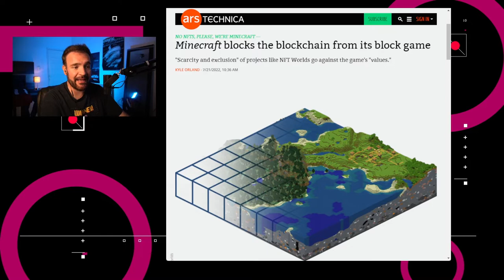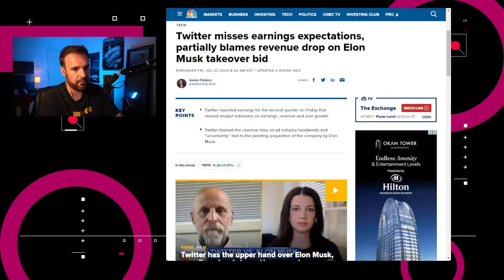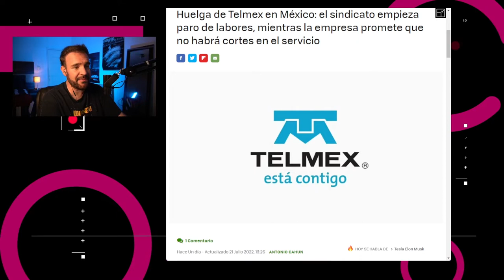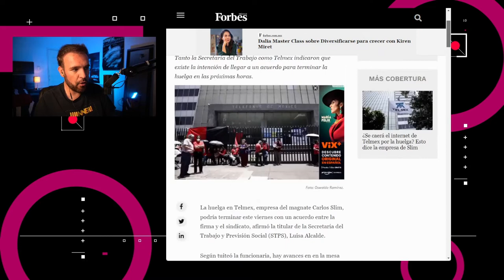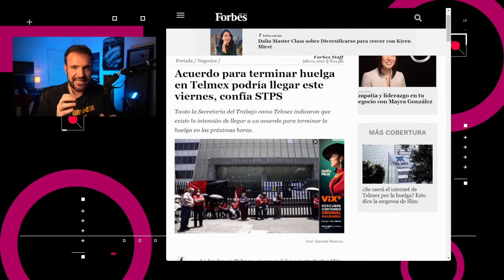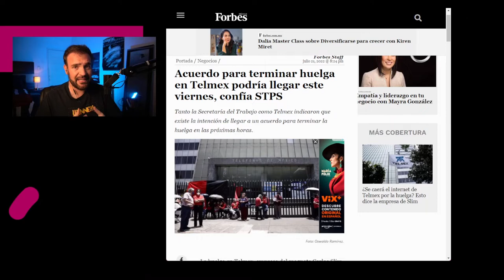¿Por qué estalló la huelga en Telmex? – NTX 168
Presentan cargos contra exdirectivo de Coinbase, Minecraft no apoya los NFTs y revisamos las causas de la huelga en Telmex

Noticias
00:16 Mojang Studios publicó un post diciendo que las integraciones de NFTs con Minecraft no es algo que apoyaran o permitiran.

00:34 En Estados Unidos se presentaron cargos formales  en contra de tres personas por haberse beneficiado por el uso de información confidencial relacionada con criptodivisas

01:04 Instagram desplegará un cambio que hará que los posts en videos que duren menos de 15 minutos aparezcan en Reels

01:20 Para su segundo trimestre, Twitter informó que perdió 8 centavos de dólar por acción en ingresos, un 1% menos en el año, lo que indica pérdidas de 1,180 millones de dólares

01:59 El Sindicato de Telefonistas de la República Mexicana inició este jueves su huelga ante la negativa por parte de Telmex de cumplir con la apertura de casi dos mil vacantes negociadas, la intención de eliminación de jubilación para nuevos trabajadores y el incumplimiento del incremento salarial para trabajadores activos y jubilados de 4.5%.

02:52 Discusión: las causas de la huelga en Telmex